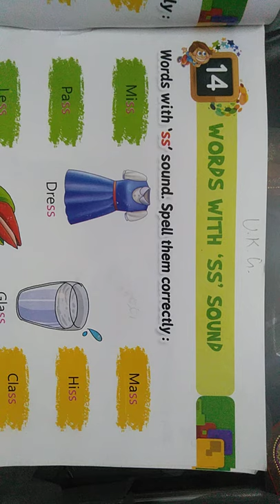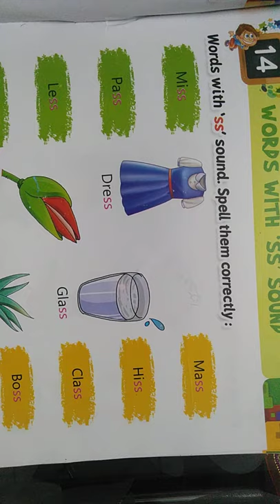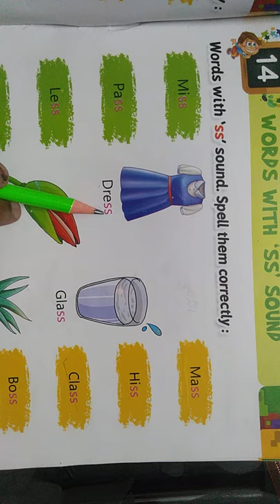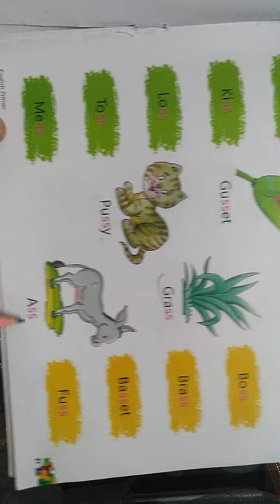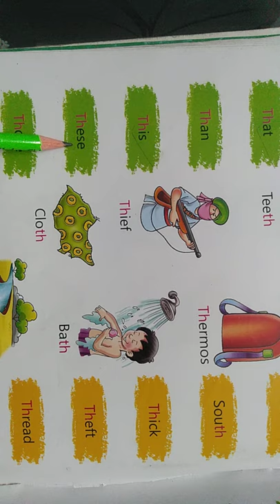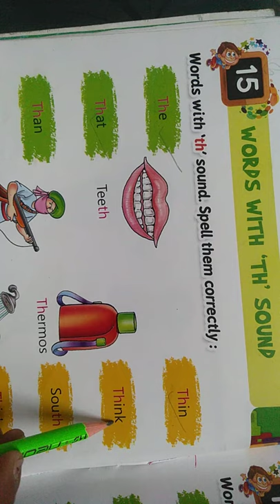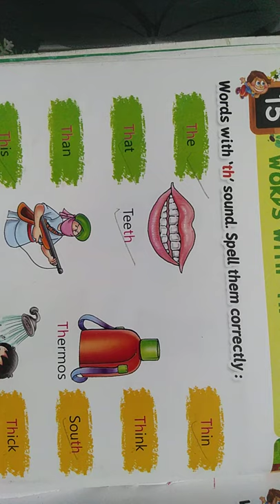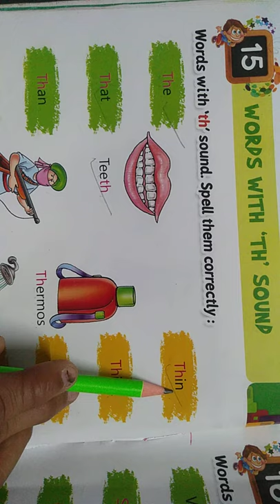Class-UKG English- Sound "ss" and " th"